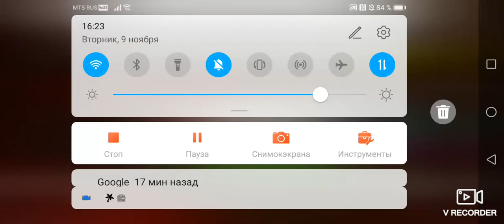Minecraft (Wii Kii, 09.11.2005)